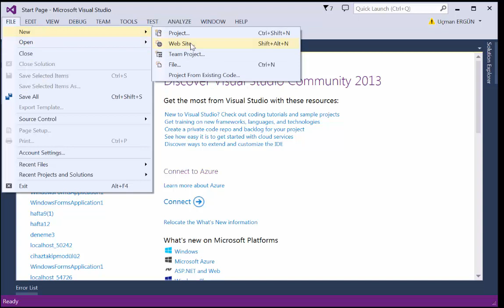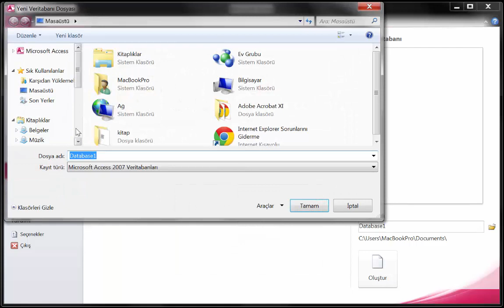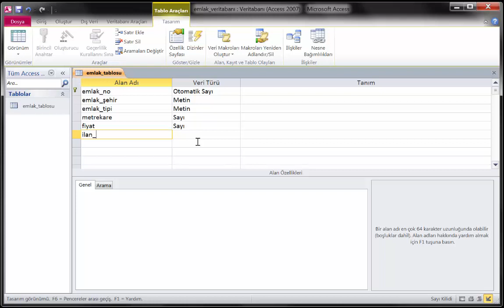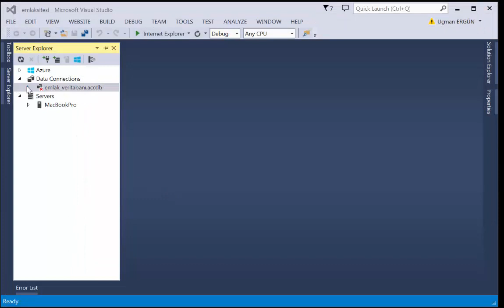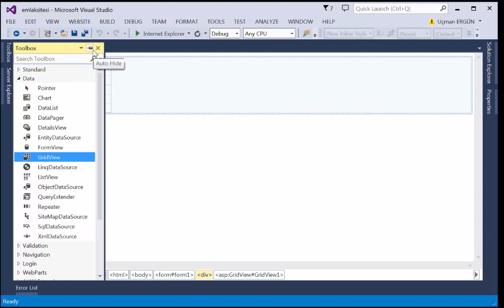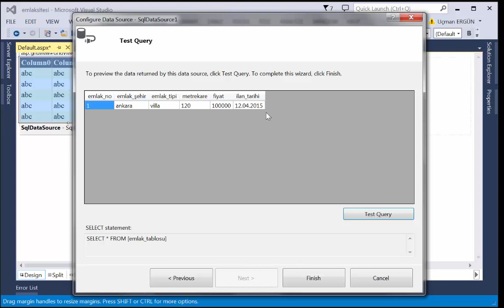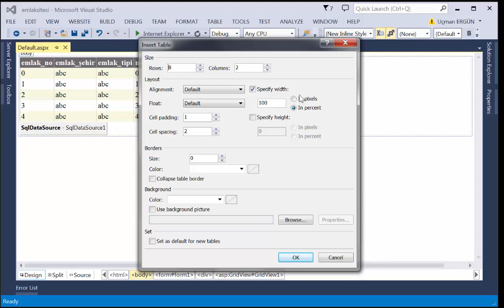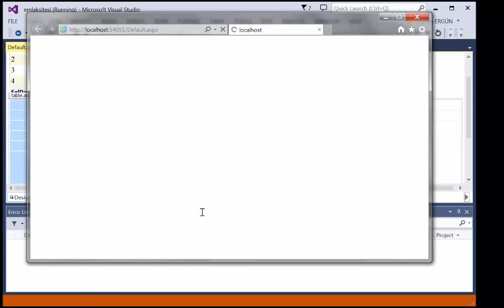"Veri tabanı+Web sayfa tasarım" eğitim materyali - I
(Access 2010 ve Visual Studio Community 2013 yazılımlarıyla)